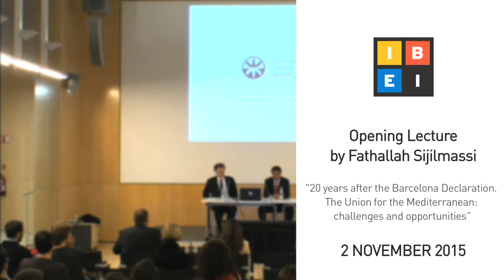IBEI Opening Lecture 2015 by Fathallah Sijilmassi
IBEI’s opening lecture of the academic year 2015-16, "20 years after the Barcelona Declaration. The Union for the Mediterranean: challenges and opportunities", by Fathallah Sijilmassi, Secretary General of the Union for the Mediterranean.